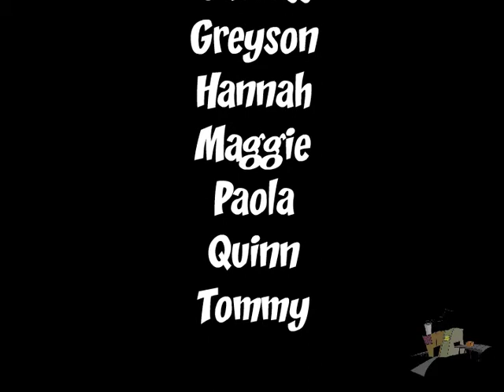Santa's Wild Adventure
When Santa is accidentally teleported to the evil planet Boogala, his friends must travel through outer space to rescue him.